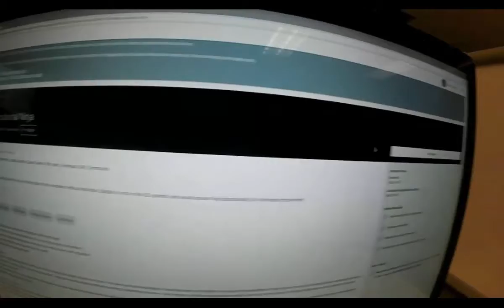UW iSchool Informatics Capstone 2017: Build-A-Resume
Equipment Used
Video camera: Canon Digital Rebel T6i Partial Kit
2nd Video camera for first person view: GoPro GoPro Hero3+
Tripod: Manfrotto Medium tripod
Camtasia: software for recording screens
Snowball mic: for narration